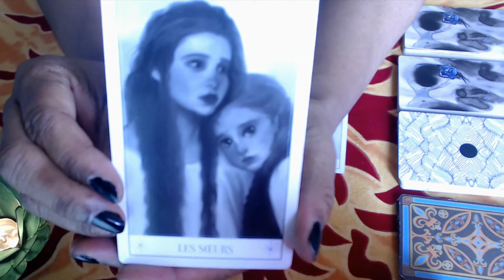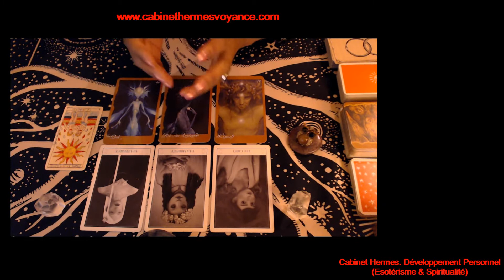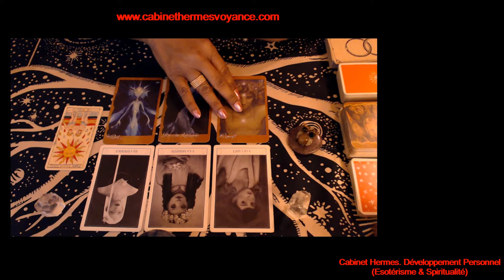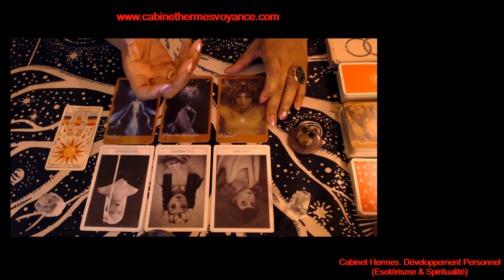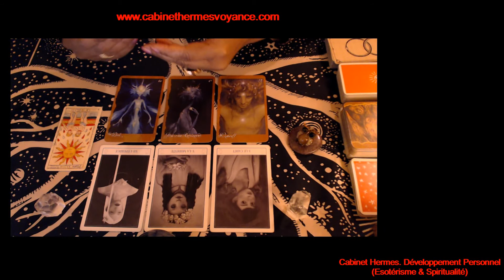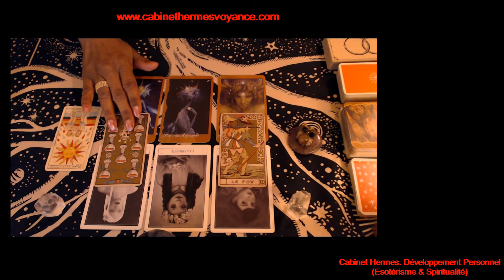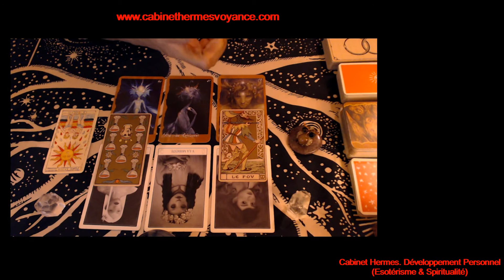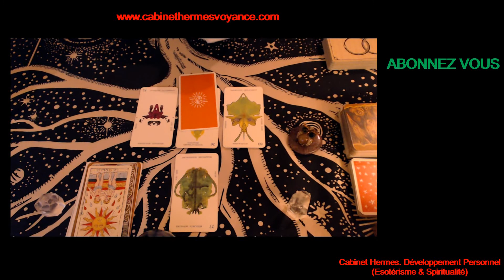CAPRICORNE (Célibataire) "Un nouveau souffle dissous le brouillard !" 10.11 à 10.11.2022